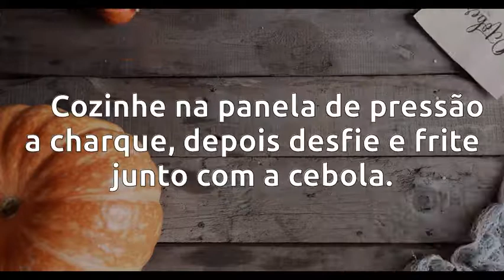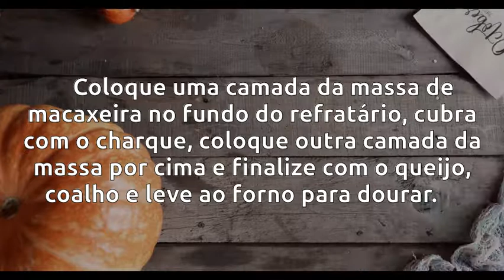Receita Fácil de Escondidinho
Como fazer escondidinho de mandioca (macaxeira) com charque. Receita fácil e rápida.